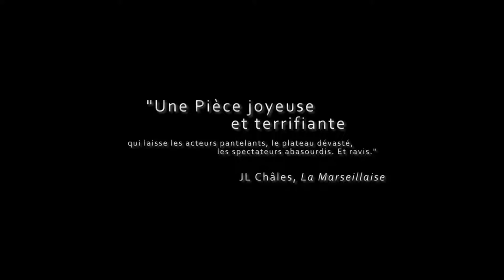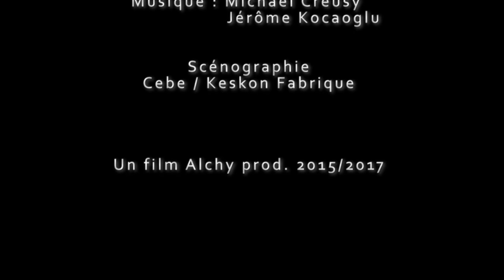Macbeth Expérience - Teaser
Drôle et terrifiant, une expérience inoubliable de MacBeth par le Collectif Mains d'Oeuvre.

Le triomphe du Festival d'Avignon 2016 vous invite en salle et en plein air pour vous emmener en famille dans les méandres surréalistes d'un Shakespeare modernisé et accessible à tous.

Un plateau décapant et grandiose qui allie la projection vidéo, le théâtre de rue, le drame, le cabaret et la comédie avec un panache fulgurant.

Avec :
Caroline Fay
Frédéric Fialon
Jérôme Kocaoglu

Mise en scène : Caroline Fay

Adaptation : Frédéric Fialon

Vidéo : Roxane Petitier

                   Jérôme Kocaoglu

Scénographie
Cebe / Keskon Fabrique

Un film Alchy prod. 2015 / 2017